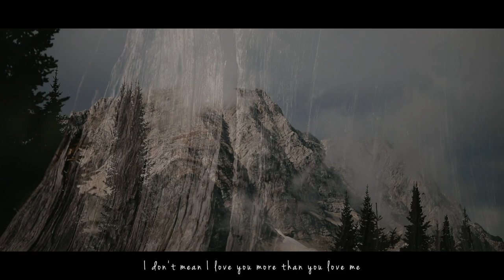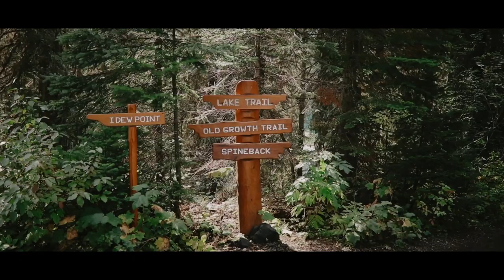BROCK & SARA [FERNIE, BC WEDDING]